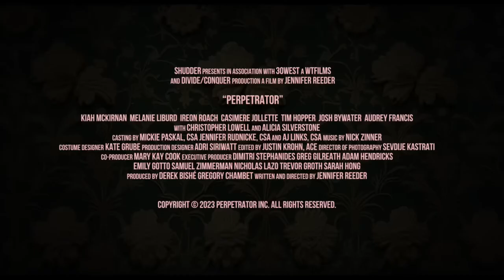PERPETRATOR | (2023) Official Trailer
Reckless teen Jonny Baptiste is sent to live with her estranged Aunt Hildie. On her 18th birthday, she experiences a radical metamorphosis: a family spell that redefines her, called Forevering. When several girls go missing at school, a feral Jonny hunts the perpetrator.